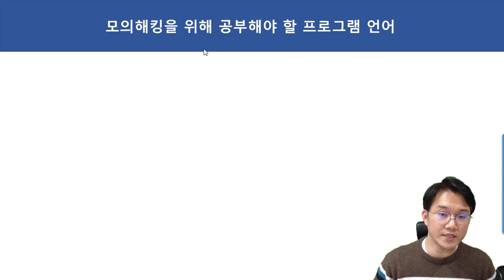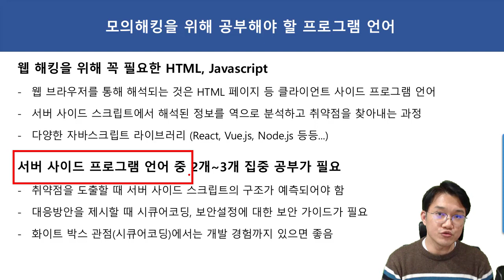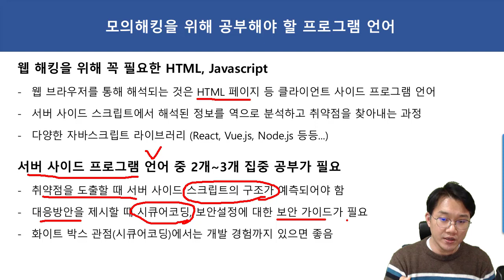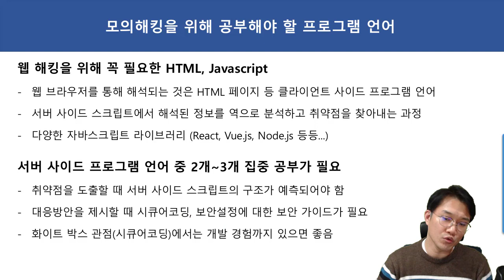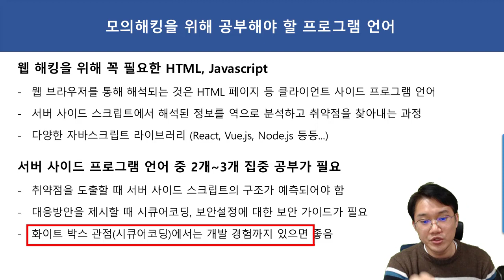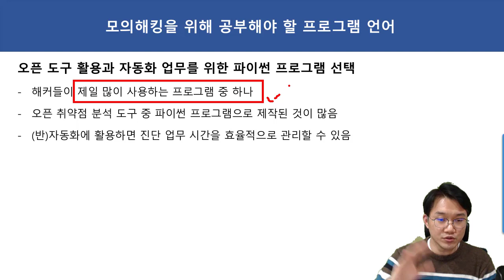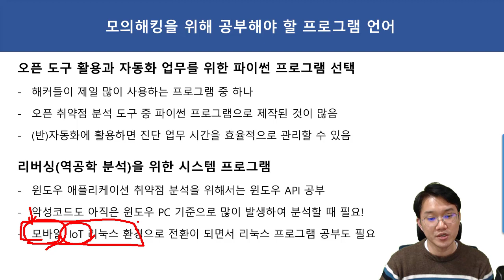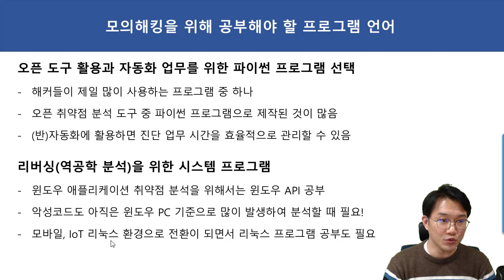모의해킹을 위해 공부해야 할 프로그램 언어!!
보안프로젝트 ) 에서 제공하는 IT 강의입니다. 이번 강의 주제는 " 모의해킹 을 위해 공부해야 할 프로그램 언어!!" 입니다.

1. 웹 해킹을 위해 꼭 필요한 HTML, Javascript
웹 브라우저를 통해 해석되는 것은 HTML 페이지 등 클라이언트 사이드 프로그램 언어
서버 사이드 스크립트에서 해석된 정보를 역으로 분석하고 취약점을 찾아내는 과정
다양한 자바스크립트 라이브러리 (React, Vue.js, Node.js 등등...)

2. 서버 사이드 프로그램 언어 중 2개~3개 집중 공부가 필요
취약점을 도출할 때 서버 사이드 스크립트의 구조가 예측되어야 함
대응방안을 제시할 때 시큐어코딩, 보안설정에 대한 보안 가이드가 필요
화이트 박스 관점(시큐어코딩)에서는 개발 경험까지 있으면 좋음

3. 오픈 도구 활용과 자동화 업무를 위한 파이썬 프로그램 선택
해커들이 제일 많이 사용하는 프로그램 중 하나
오픈 취약점 분석 도구 중 파이썬 프로그램으로 제작된 것이 많음
(반)자동화에 활용하면 진단 업무 시간을 효율적으로 관리할 수 있음

4. 리버싱(역공학 분석)을 위한 시스템 프로그램
윈도우 애플리케이션 취약점 분석을 위해서는 윈도우 API 공부
악성코드도 아직은 윈도우 PC 기준으로 많이 발생하여 분석할 때 필요!
모바일, IoT 리눅스 환경으로 전환이 되면서 리눅스 프로그램 공부도 필요